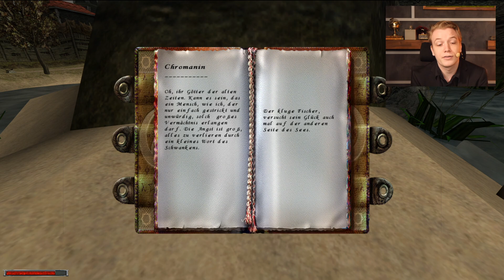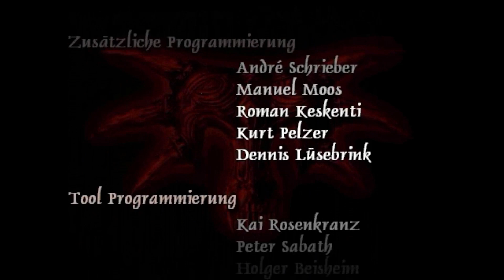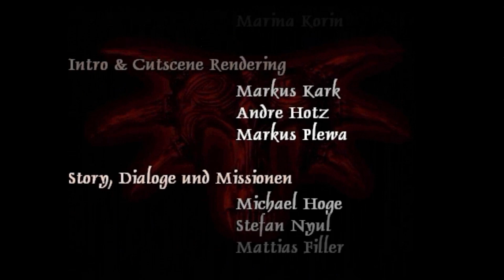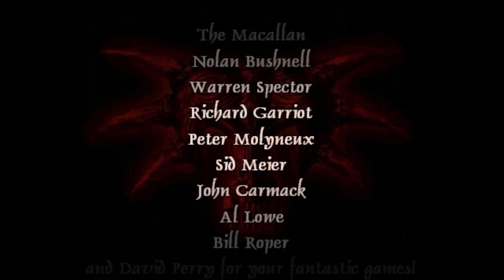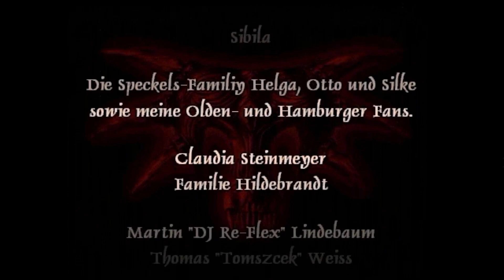Gothic mit Maurice #16 (Finale)